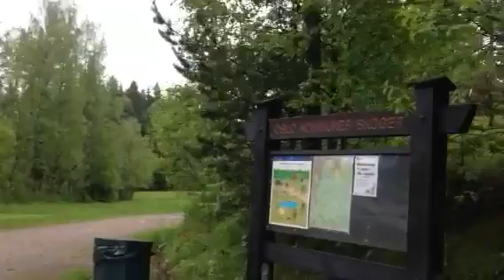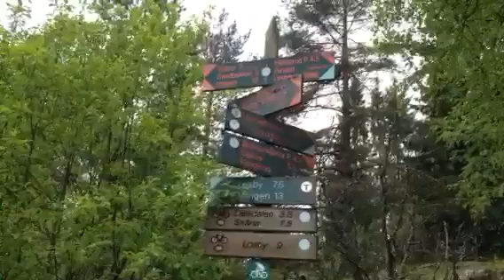På Mariholtet 6.6.2015!